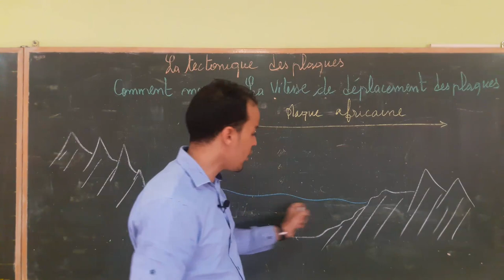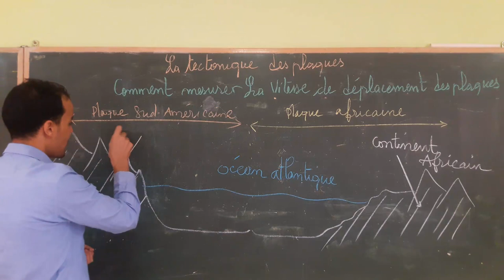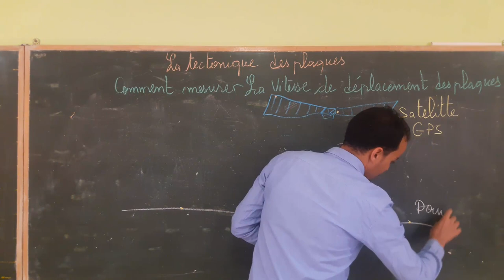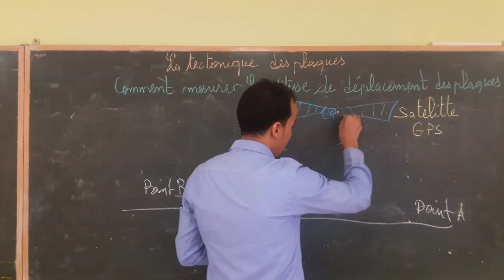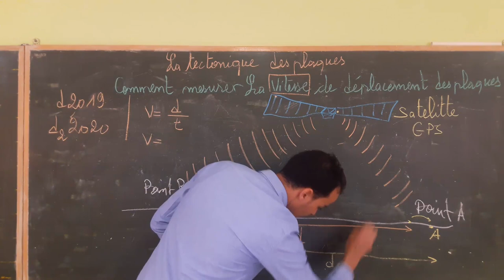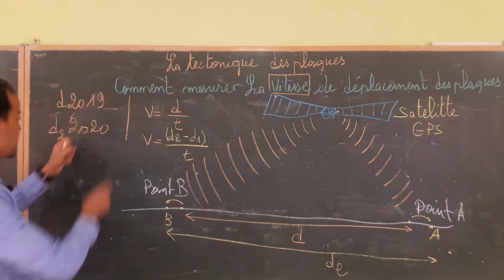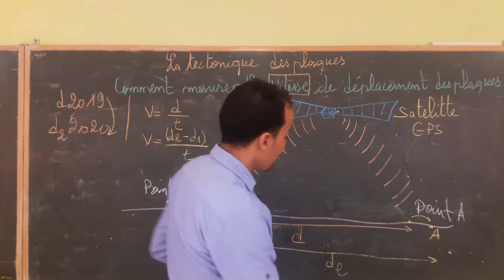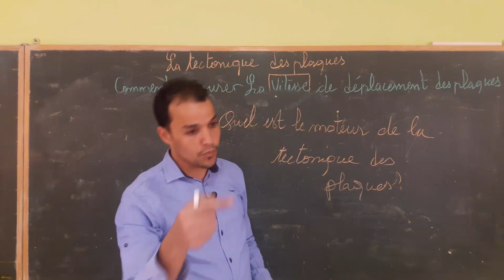svt 2 ACPI BIOF -Séance4- Comment mesurer le déplacement des plaques